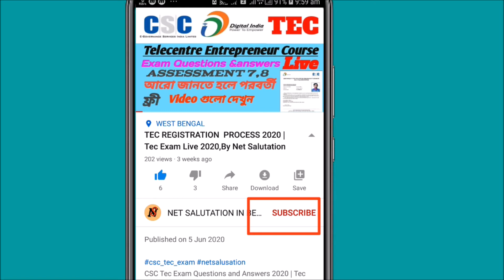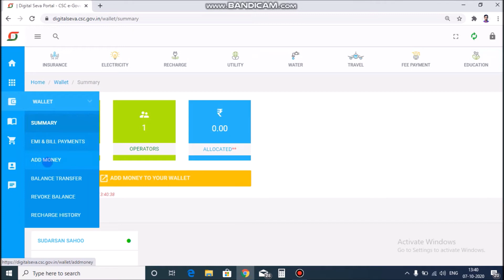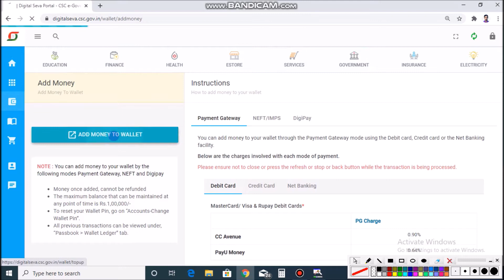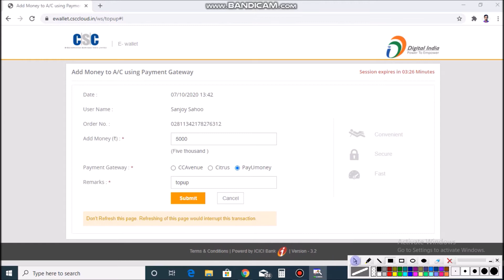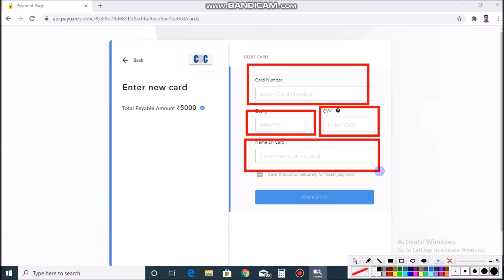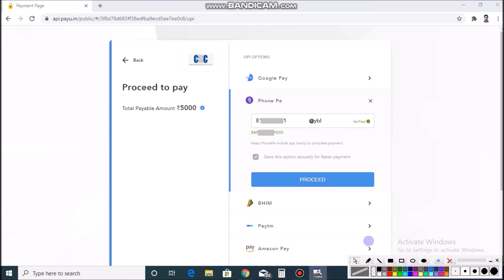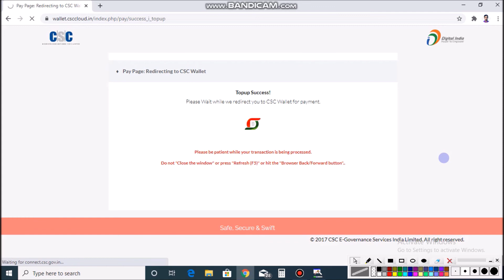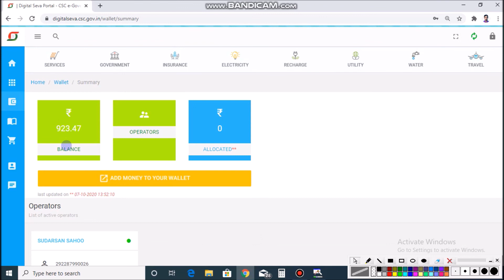Apna Csc Wallet Recharge phonepe | Digital Seva Portal Recharge UPI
csc wallet,digital Sega,csc wallet recharge,apna csc recharge
csc news today,csc wallet recharge kaise kare,apna csc
csc wallet add money,csc wallet balance transfer,apna csc wallet recharge
csc wallet registration,csc wallet register